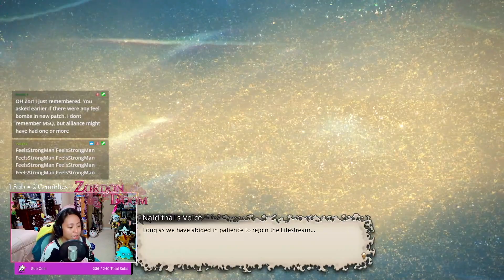ZorDon reacts to Myths of the Realm Finale!! | 1st Time in Thaleia | FFXIV: Endwalker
This was originally streamed on Twitch in 2022.